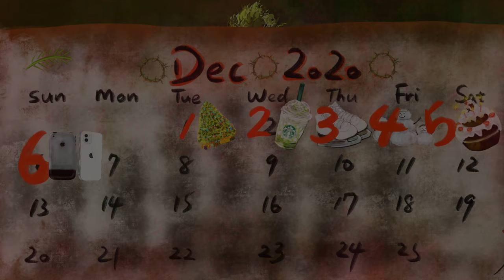Procreate Animation VLOGMAS Challenge #6 | How They Got Their First iPhone!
Hello, I make videos of drawings, illustrations and animations for this channel.
This is the VlogsMas #6 of my original animation work called "The Forest Trouble Consulting Firm". PoPo Bear is telling the story of his first iPhone today!
Two Characters FaFa Foxie and PoPo Bear are going to challenge new things for everyday till 25th December. Hope you enjoy the animations!

day42

★★★About BGM★★★
Twin Musicom的We Wish You a Merry Christmas根据知识共享署名 4.0许可授权用户使用。